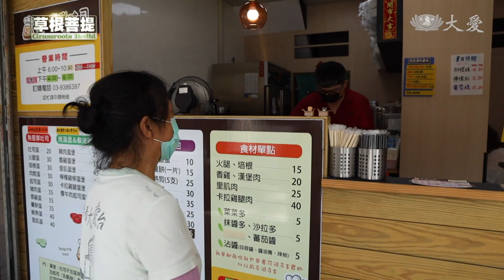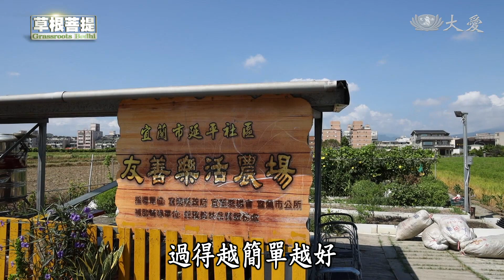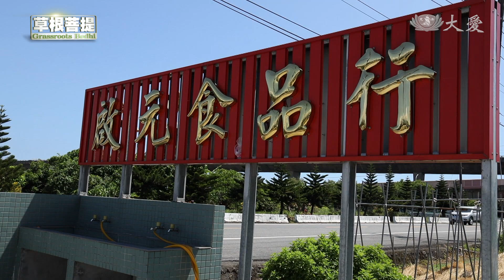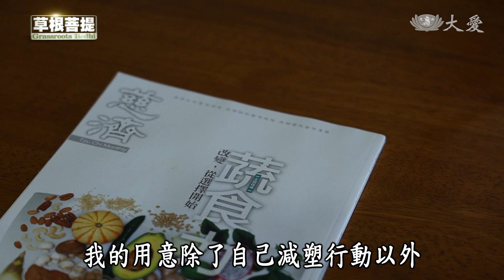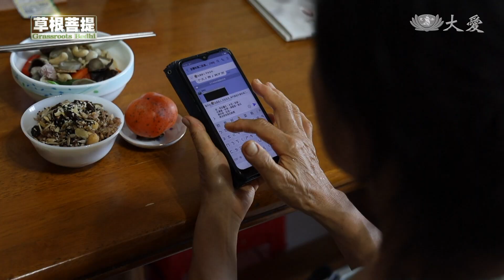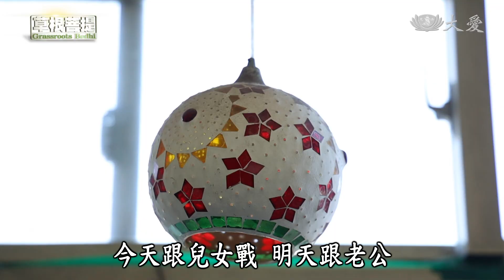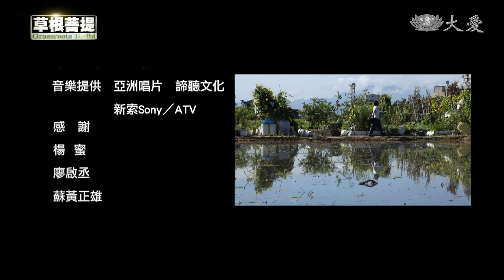【草根菩提】20211103 - 減法生活 - 楊蜜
六十九歲的楊蜜，在生活中力行「無痕飲食」，外出購物都自備容器，或重覆使用塑膠袋，一般人覺得不方便，她卻已習慣成自然。這些生活習慣的養成，來自於她二十多年前開始做環保，了解愛護環境的重要性，後來她還擔任環保講師和志工，在自己的社區裡，推廣少用塑膠袋的行動。

(01814369)